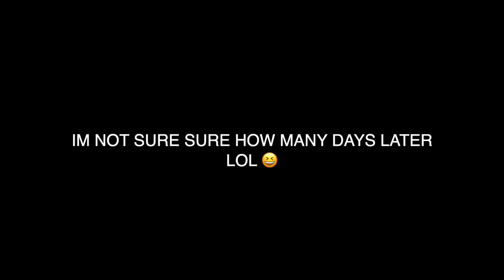DID YOU JUST FART??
THE CHAOS CONTINUES.. IM TIRED OF WAITING IM TAKING MATTERS INTO MY OWN HANDS